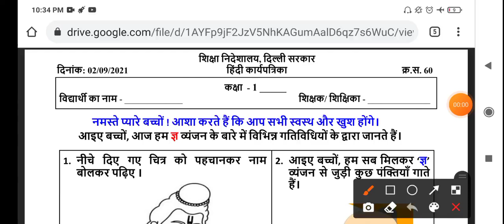CLASS 1st HINDI WORKSHEET 60 |2 SEPTEMBER worksheet | DOE WORKSHEET 60 CLASS 1 SOLUTION | 02-09-2021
CLASS 1st HINDI WORKSHEET 60 |2 SEPTEMBER worksheet | DOE WORKSHEET 60 CLASS 1 SOLUTION | 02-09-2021 worksheet answers